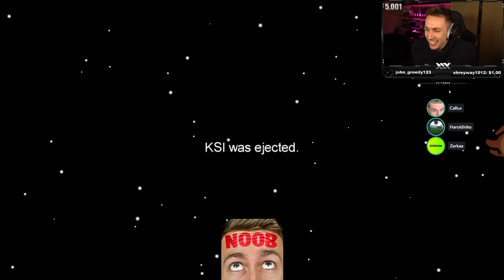MINIMINTER & W2S vs SIDEMEN AMONG US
Simon/Miniminter/MiniminterClips